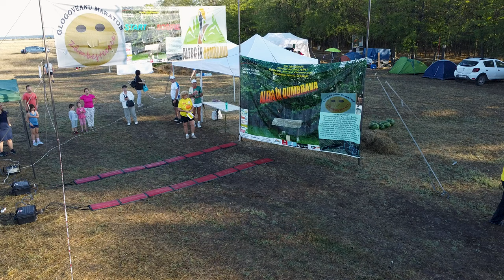Hiroko Ogawa starting in Alerg in Dumbrava marathon